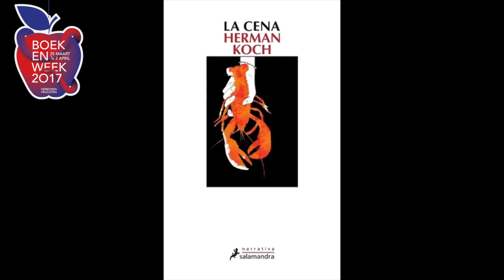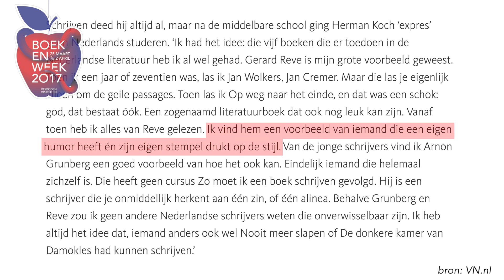Vlogboek81 - Herman Koch - Boekenweek 2017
Wat maakt een boek Kochiaans? In deze Vlogboekspecial geeft Jörgen een korte introductie op het werk van Herman Koch en het aankomende boekenweekgeschenk Makkelijk Leven.